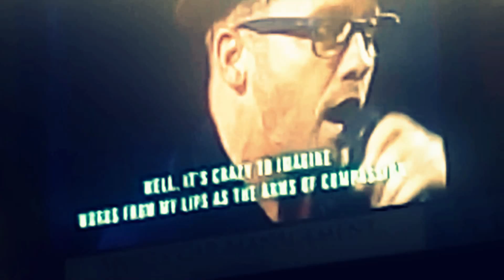TobyMac LIVE "Speak Life" at Harvest Crusade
TobyMac "Speak Life"
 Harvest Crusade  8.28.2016